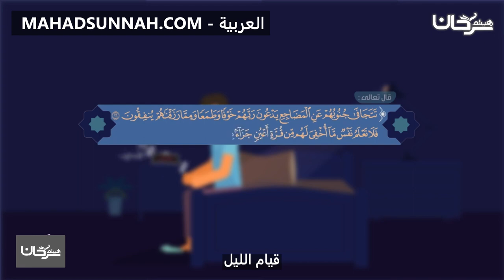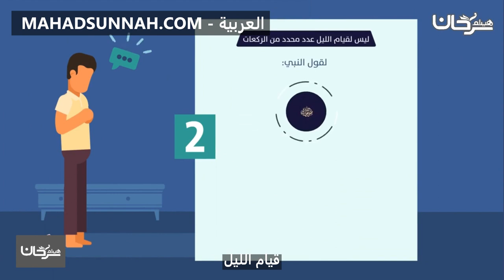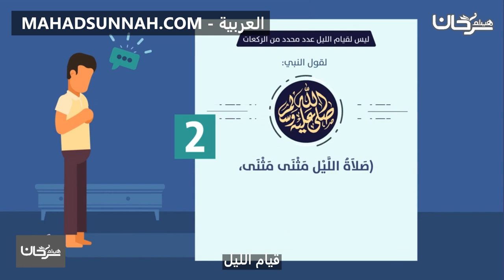قيام الليل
تزكيات بعض العلماء للشيخ هيثم سرحان حفظه الله:
🌴و لا ننسى الصغار أيضا يمكنهم متابعتنا على :
قناة أتعلم وألعب Learn & Play Играй и учись :
تطبيق أندرويد:
Collège du Sunna
Школа «Сунна»